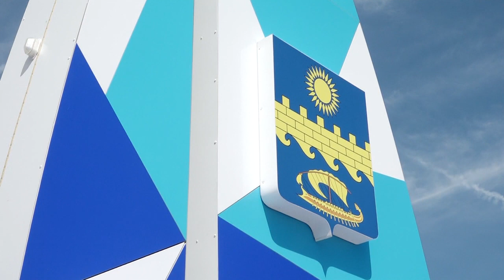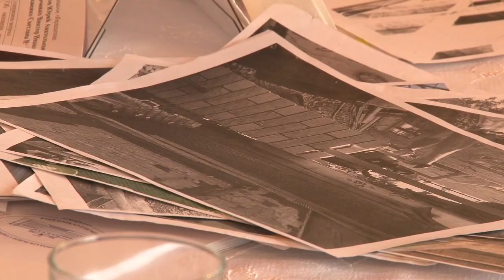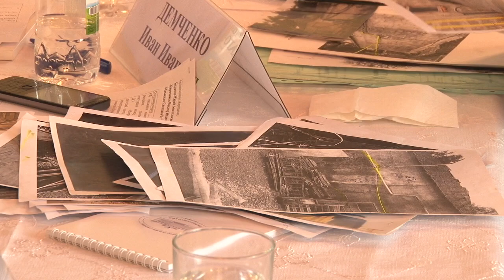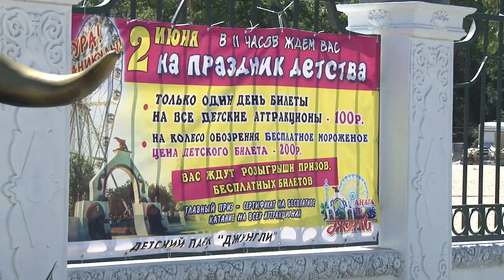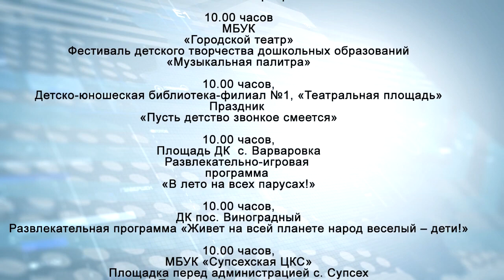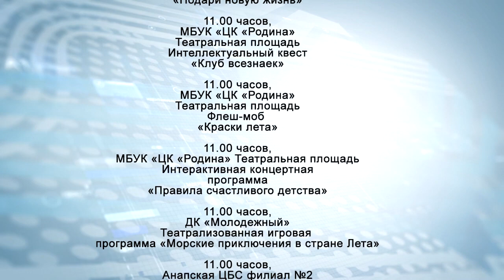Новости "Анапа Регион" от 31 мая 2018 года